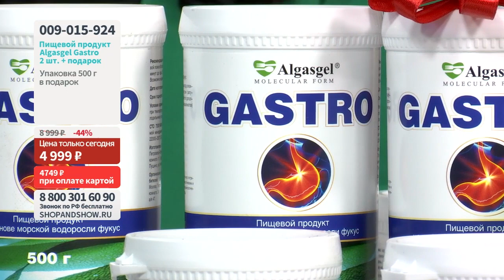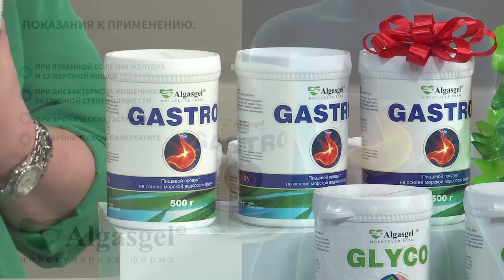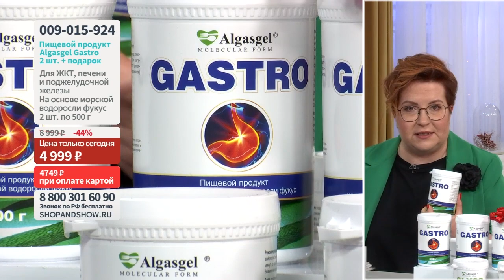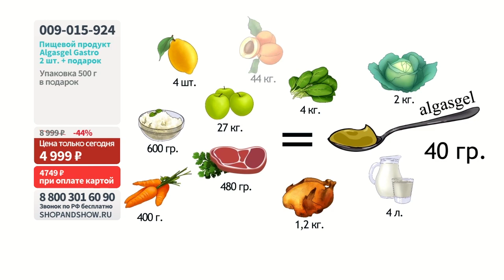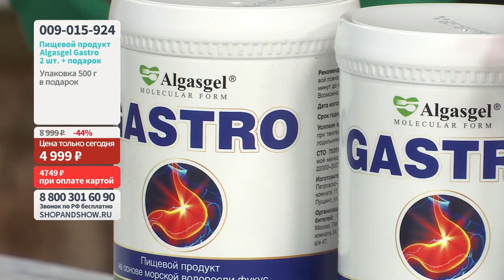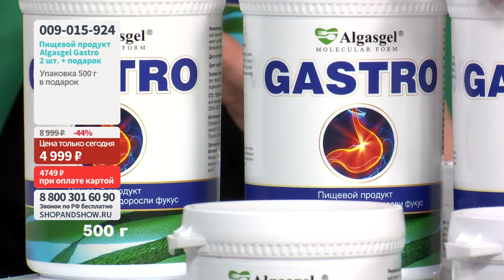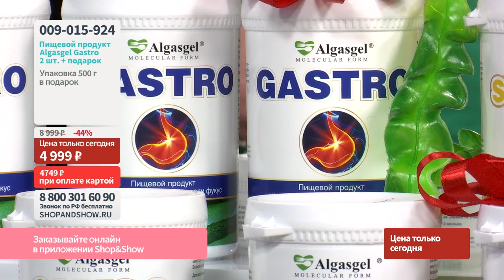Пищевой продукт Algasgel Gastro (2 шт. по 500 г + 1 в подарок).«Shop and Show» (Здоровье)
[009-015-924] Пищевой продукт Algasgel Gastro (2 шт. по 500 г + 1 в подарок) (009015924)

Давайте дружить ;)